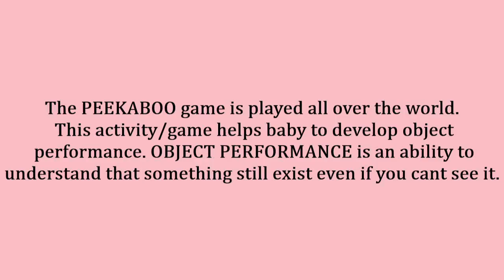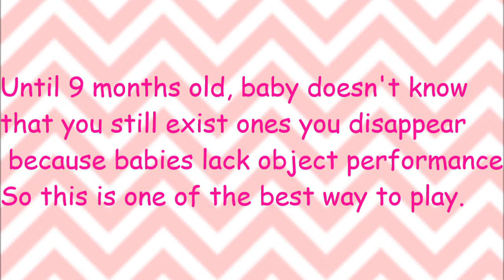4 Ways to play PEEKABOO with your baby | PEEKABOO, I SEE YOU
PEEKABOO is the most famous play around the world that is primarily played with an infant. It teaches OBJECT PERFORMANCE which means that an object still exists even you cant see it.